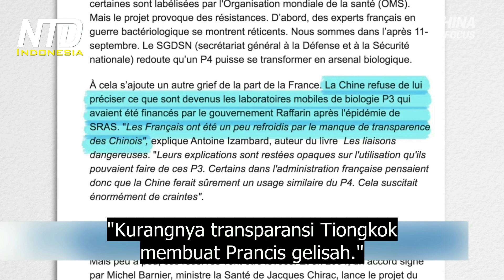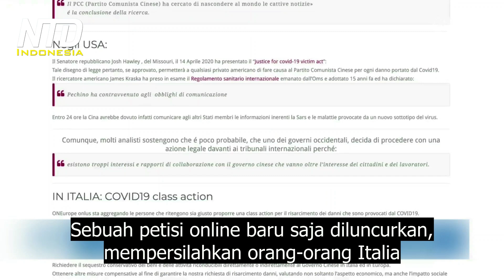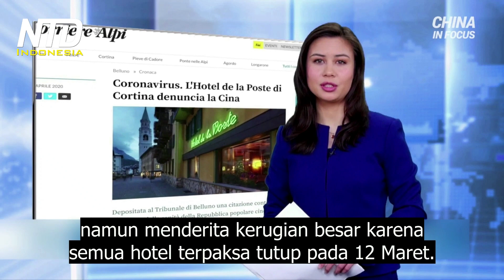Hubungan Prancis dengan Lab P4 di Wuhan - Salah Satu Tempat yang Diduga Sebagai Tempat Asal COVID-19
Ada spekulasi bahwa Institut Virologi Wuhan bisa jadi adalah tempat asal virus PKT. Lab itu adalah laboratorium P4, lab dengan tingkat keamanan hayati tertinggi.

Radio France menyelidiki bagaimana Prancis membantu Tiongkok membangun lab itu pada 2004, tetapi kemudian dikeluarkan dari proyek tersebut. Idenya adalah untuk memerangi penyakit menular bersama-sama, namun langkah itu menimbulkan kekhawatiran di Prancis.

Artikel itu mengatakan bahwa Tiongkok menolak memberitahu Prancis, mengenai apa yang terjadi dengan laboratorium P3 bergerak yang didanai oleh pemerintah Prancis setelah epidemi SARS pada tahun 2003. "Kurangnya transparansi Tiongkok membuat Prancis gelisah." Jadi beberapa pihak di pemerintahan Prancis berpikir masalah bisa juga akan terjadi dengan proyek lab P4.

Pada 2015, Prancis melepas posisi ketua Bersama pada Komisi yang mengawasi laboratorium P4. Menggambarkan lab itu sebagai "alat yang sangat ala Tiongkok."

Pada 2017, Prancis mengumumkan bahwa 50 peneliti Prancis akan tinggal di sana selama 5 tahun. Namun akhirnya, hal itu tidak terjadi. Tidak ada alasan yang diberikan.

The Washington Post melaporkan pada Januari 2018, bahwa kedutaan Amerika mengunjungi lab tersebut, dan melihatnya sedang mempelajari virus korona kelelawar. Mereka mengatakan bahwa tindakan-tindakan pengamanan lab tidak memadai, dan memperingatkan Washington.

Kota terbesar kedua di Swedia, Gotenburg, membatalkan hubungan saudari kotanya dengan Shanghai. Keduanya telah terjalin selama 34 tahun. Hal ini terjadi setelah Swedia menutup semua Institut Konfusius di negara tersebut, negara Eropa pertama yang melakukan demikian.

Ada gerakan baru yang tumbuh di Italia, dari orang-orang yang ingin menuntut rejim Tiongkok atas pandemi. Sebuah petisi online baru saja diluncurkan, mempersilahkan orang-orang Italia yang terdampak virus, meminta kompensasi dari Beijing.

Kepala organisasi di balik gerakan itu, One Europe, memperkirakan lebih dari 500 ribu orang akan menandatangani, dan kompensasi yang dipinta bisa melebihi 100 milyar Euro.

Dan sebuah hotel populer di pegunungan Alpen, Italia juga menuntut Tiongkok atas kerugian. Pihaknya mengatakan bahwa Tiongkok gagal memberi tahu WHO secara tepat waktu yang menyebabkan pandemi menjadi tak terkendali. Hotel ini sepenuhnya dipesan untuk musim ski, namun menderita kerugian besar karena semua hotel terpaksa tutup pada 12 Maret.

Ini terjadi setelah tuntutan hukum dari India dan beberapa negara bagian AS.

Lembaga think tank Inggris, Henry Jackson Society, menerbitkan laporan setebal 44 halaman yang menganalisis dasar hukum untuk menuntut Beijing atas virus yang mewabah.